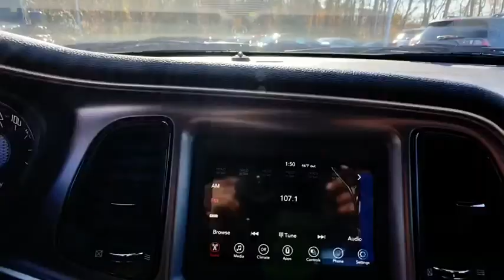2021 Dodge Challenger Atlanta, Sandy Springs, Johns Creek, Roswell, Alpharetta, GA M65020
Indigo Blue New 2021 Dodge Challenger available in Atlanta, Georgia at Landmark CDJR Fiat of Atlanta. Servicing the Sandy Springs, Johns Creek, Roswell,  Alpharetta, GA area.

Price includes: $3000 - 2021 National Retail Consumer Cash 21CM1. Exp. 01/04/2021
TIRES: 245/45R20 BSW AS PERFORMANCE,SIRIUSXM SATELLITE RADIO -inc: SiriusXM Radio Service For More Info Call ,WHEELS: 20 X 8.0 BLACK NOISE PAINTED,BLACKTOP PACKAGE -inc: Gloss Black I/P Cluster Trim Rings Rear Black Spoiler Satin Black Dodge Tail Lamp Badge Wheels: 20 x 8.0 Black Noise Painted Black Grille w/Bezel Black Fuel Filler Door Leather Performance Steering Wheel Challenger Blacktop Grille Badge,BLACK HOUNDSTOOTH CLOTH SPORT SEAT,INDIGO BLUE,LOCKING LUG NUTS,QUICK ORDER PACKAGE 2EA -inc: Engine: 3.6L V6 24V VVT Transmission: 8-Speed Automatic (8HP50),TRANSMISSION: 8-SPEED AUTOMATIC (8HP50) (STD),ENGINE: 3.6L V6 24V VVT (STD),Rear Wheel Drive,Power Steering,ABS,4-Wheel Disc Brakes,Brake Assist,Aluminum Wheels,Tires - Front Performance,Tires - Rear Performance,Heated Mirrors,Power Mirror(s),Rear Defrost,Intermittent Wipers,Variable Speed Intermittent Wipers,Rear Spoiler,Daytime Running Lights,Automatic Headlights,AM/FM Stereo,Bluetooth Connection,Steering Wheel Audio Controls,MP3 Player,Auxiliary Audio Input,Power Driver Seat,Bucket Seats,Driver Adjustable Lumbar,Power Driver Seat,Driver Adjustable Lumbar,Pass-Through Rear Seat,Rear Bench Seat,Adjustable Steering Wheel,Trip Computer,Leather Steering Wheel,Keyless Entry,Power Door Locks,Keyless Start,Keyless Entry,Power Door Locks,Cruise Control,Climate Control,Multi-Zone A/C,A/C,Cloth Seats,Auto-Dimming Rearview Mirror,Driver Vanity Mirror,Passenger Vanity Mirror,Driver Illuminated Vanity Mirror,Passenger Illuminated Visor Mirror,Floor Mats,Keyless Start,Smart Device Integration,MP3 Player,Smart Device Integration,Bluetooth Connection,Power Windows,Power Door Locks,Trip Computer,Security System,Engine Immobilizer,Traction Control,Stability Control,Traction Control,Front Side Air Bag,Tire Pressure Monitor,Driver Air Bag,Passenger Air Bag,Front Head Air Bag,Rear Head Air Bag,Back-Up Camera